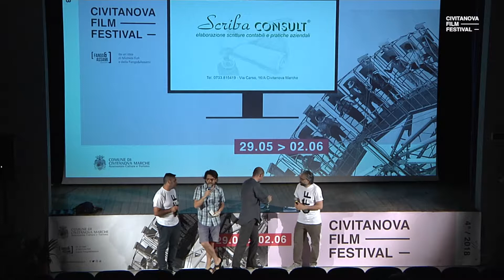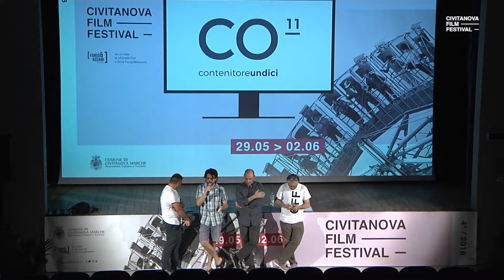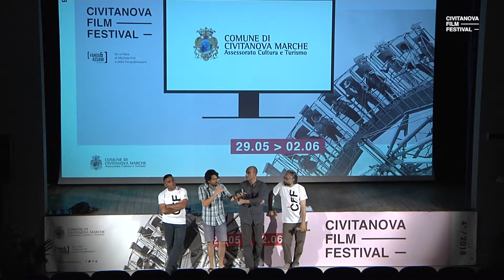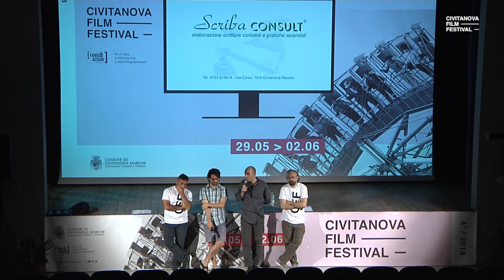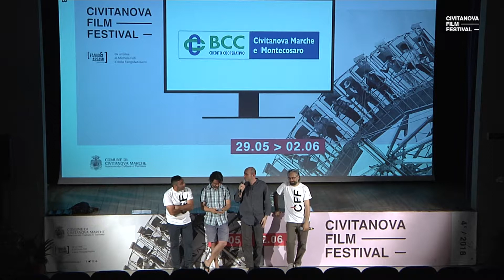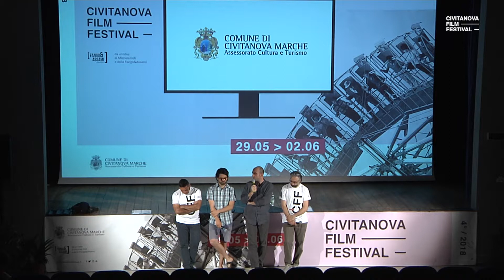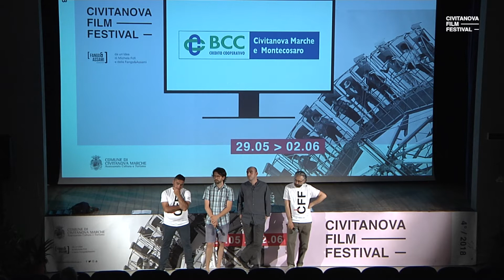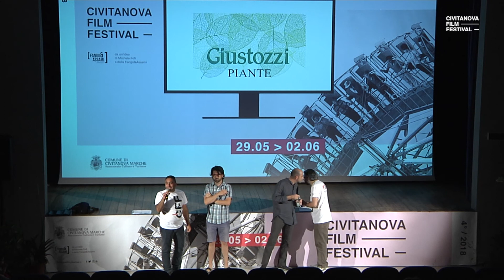CFF 4° edizione 2018 - 1 Giugno - Incontro con l'associazione "Vagamarche" - Serata integrale